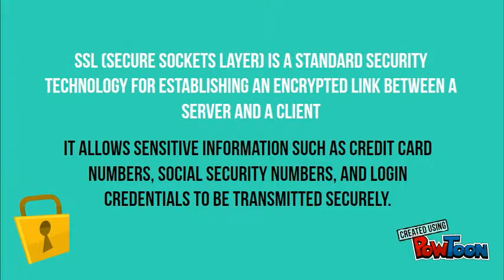Background Theory of Web, SSH and Virtual Hosting